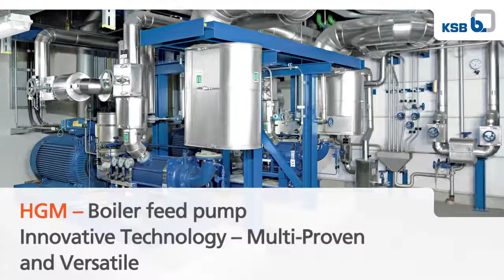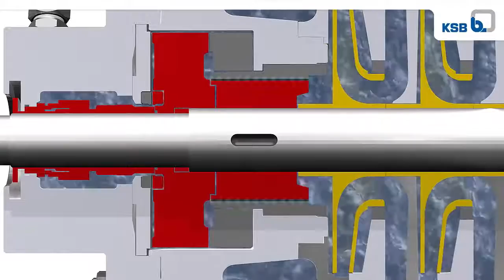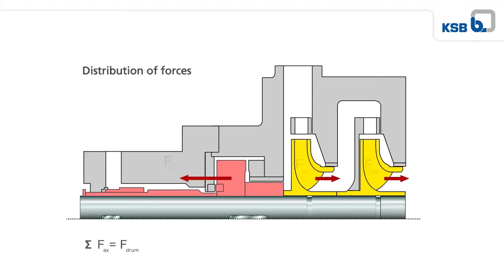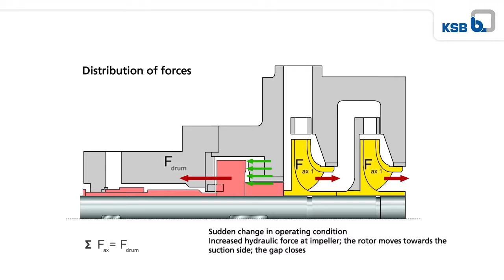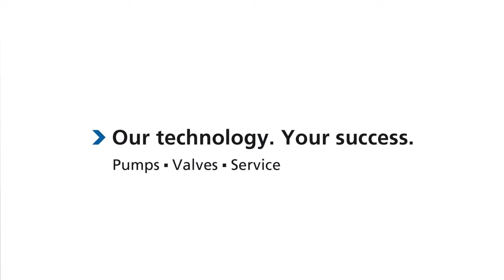Boiler Feed Pump by KSB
HGM Boiler Feed Pump by KSB